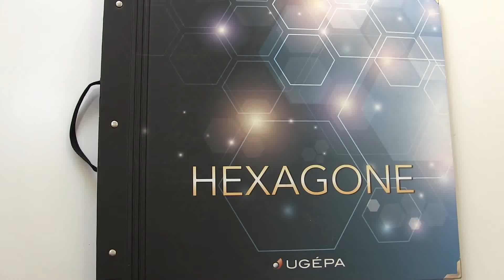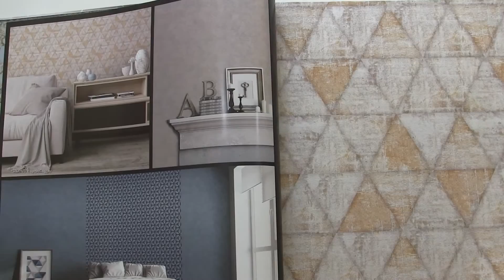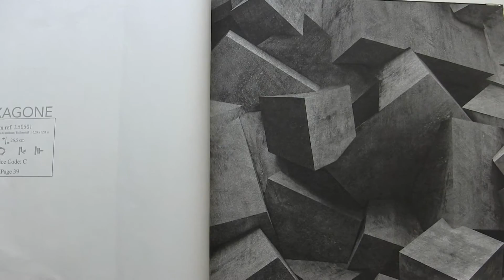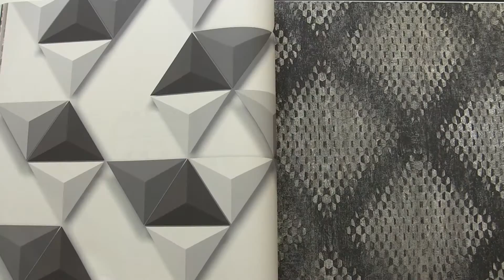Обои Ugepa Коллекция Hexagone 2018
Интернет-магазин "Tapeten.com.ua" представляет новую коллекцию  обоев Hexagone из Франции. Виниловые на флизелиновой основе, размер 0,5 x 10,00 м. Коллекция состоит из множества геометрических узоров в современном исполнении.